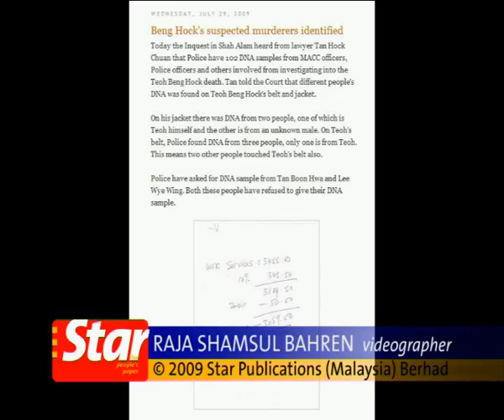Duo's DNA do not match those found on Teoh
Lawyer Gobind Singh Deo said DNA samples of Kajang councillor Tan Boon Hwa and Lee Wye Wing do not match those found on belt and coat belonging to political aide Teoh Beng Hock, Wednesday.